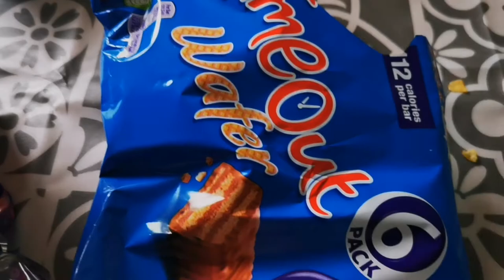Another Friday at home here and Coleraine during the lockdown Vlogs 20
Woke up Friday morning from my sleep and I stayed in bed until 12 p.m. go have a shower get dressed came downstairs had lunch chilli chicken sandwiches crisps and a drink and then I went and got washed sign in live stream WWE 2K onto twitch until dinner time at 6 p.m. it was very nice and then we and then after dinner and went upstairs and downstairs game I want to watch coronation Streetand Emmerdale and other programs to livestream on twitch WWE 2K 20 until bedtime at 2 a.m. what is the distance Friday here and Coleraine lockdown here in Northern Ireland